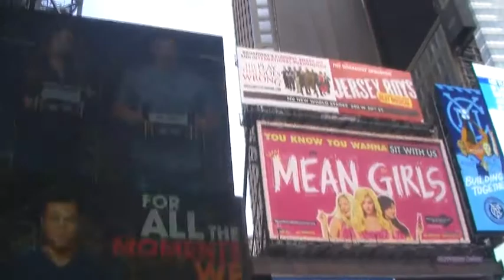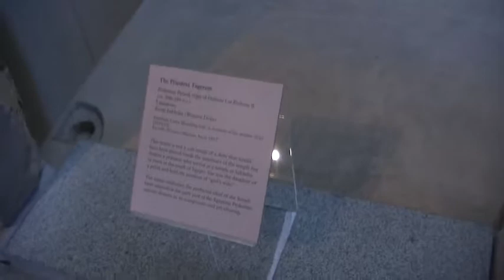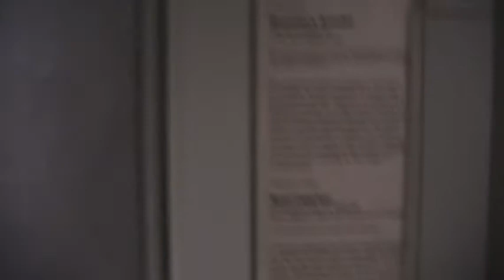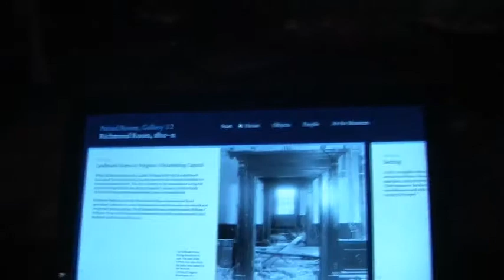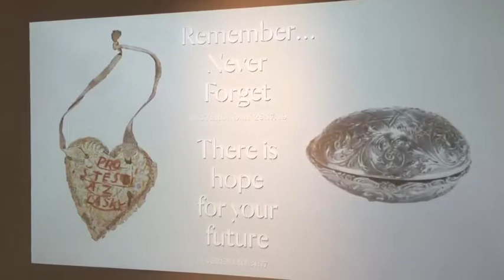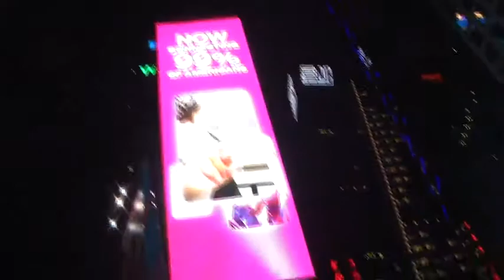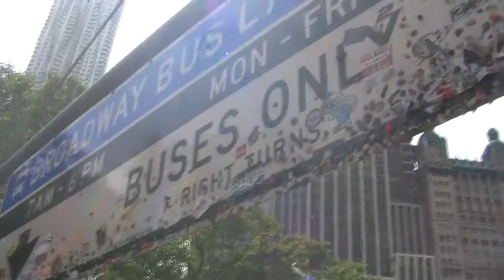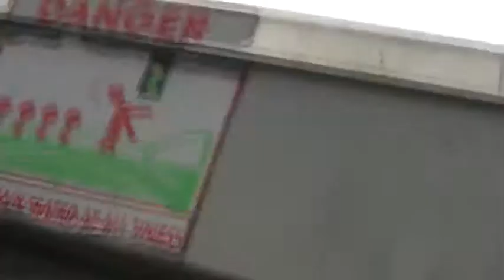Exploring New York City, Times Square, the Met, Central Park, Bus tour with Prof. Darryl Macer, AUSN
Exploring New York City, with Prof. Darryl Macer, President, AUSN. August 2019.   Includes Time Square, Central Park, Metropolitan Museum of Art, Bus tour of NYC, Various Sights of NYC. (See Separate Videos for Tours of the Smithsonian Native American Museum, Statue of Liberty and Ellis Island).
Explore scholarships for postgraduate study at American University of Sovereign Nations through Eubios Ethics Institute Decolonizing Education for All.